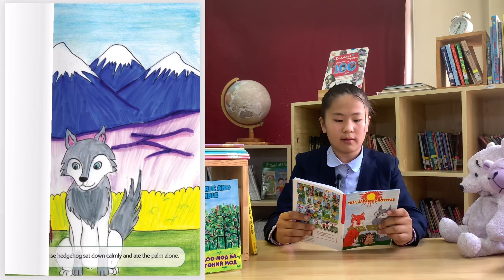Үнэг, зараа, чоно гурав - Үлгэр - Хүүхдийн өгүүллэг (Монгол үлгэр)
Бидний вэбсайт: Kids-edu.global

- Гарчиг: Үнэг, зараа, чоно гурав -
- Title : The fox, hedgehog and wolf -